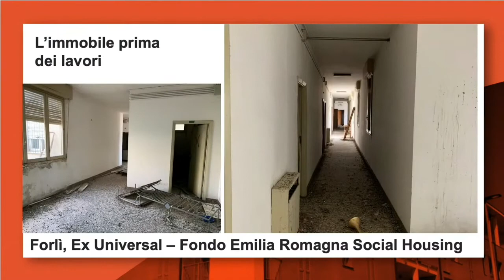INVESTIRE SGR: RIGENERARE CITTÀ E COMUNITÀ. Social housing: il modello toscano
Estratto dell'omonimo convegno tenutosi durante Urbanpromo 2021 al MEET Digital Culture Center